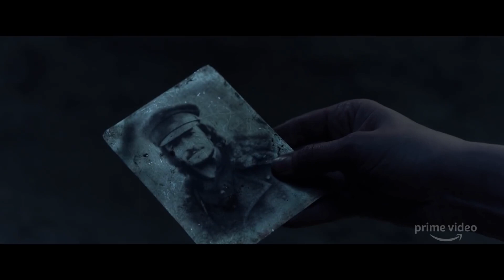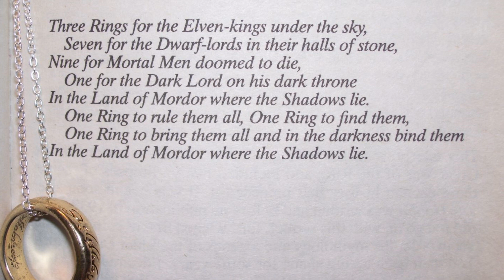මොනවද අලුත් Fantasy TV Series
මේ කාලේ බලන්න පුළුවන්, Game of Thrones බලපු අය කැමති වෙන Fantasy TV Series ගැනයි මේ විවරණය.